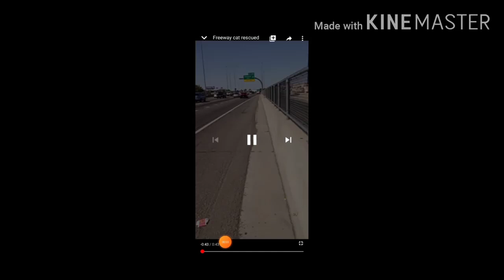The rescue of a bloody street cat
This cat is really in need of help. Thanks to this kindhearted dude.